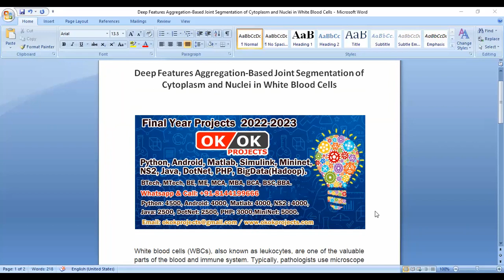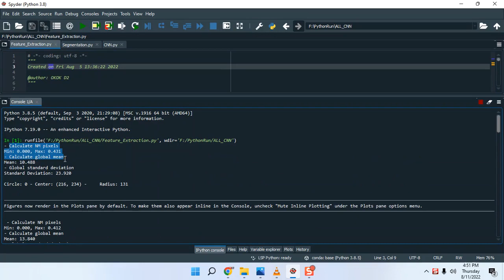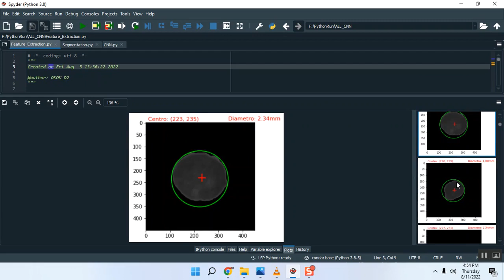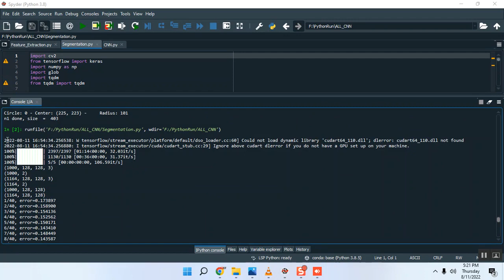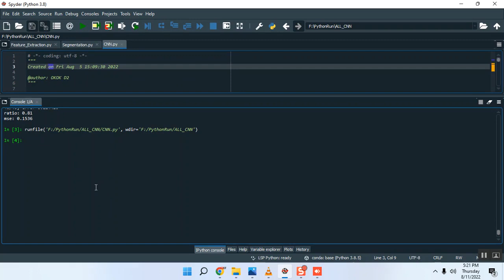Deep Features Aggregation Based Joint Segmentation of Cytoplasm and Nuclei in White Blood Cells all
IEEE PROJECTS 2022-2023 TITLE LIST

Python=5500/-
Mininet=7000/-
Dot Net Project =3000/-
Java Project=3000/-

* Complete Source Code
* Complete Documentation
* Complete Presentation Slides
* Flow Diagram
* Database File
* Screenshots
* Execution Procedure
* Video Tutorials
* Supporting Softwares

Support Specialization
* 24/7 Support
* Ticketing System
* Voice Conference
* Video On Demand
* Remote Connectivity
* Document Customization